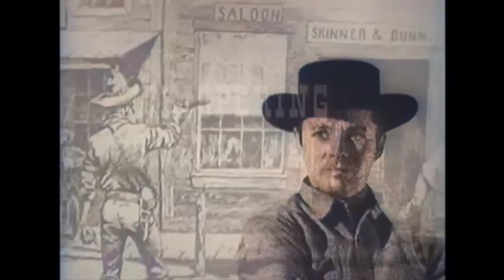Whispering Smith - Three for One | EP09 | COLORIZED | Western Series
Colorized Classic Series: Whispering Smith - EP09 - Three for One - Whispering Smith was a detective on the Denver, Colorado Police Department in the 1870s. This show took case histories from Smith's adventures. George Romack was Smith's partner and John Richards was the police chief.

Whispering Smith (1961)
Director: Tay Garnett
Writers: Ellis Kadison, Frank H. Spearman (character)
Stars: Audie Murphy, Guy Mitchell, Sam Buffington
Genre: Western
Country: United States
Language: English
Episode Release Date: 03 July 1961 (USA)
Filming locations: Republic Studios - 4024 Radford Avenue, North Hollywood, Los Angeles, California, USA

Episode Storyline:
The Denver police force discovers two hours too late that they've released a murderous bank robber into the hands of his confederates rather than Phoenix deputies as they thought. Smith and Romack set out in pursuit and follow the trail of bodies to Leadville, Colorado where they hope to grab the remaining gang members and their ill-gotten loot.

Reviews:
"If you are a fan of westerns or of anything featuring Audie Murphy then you will love watching any of these episodes.

While the series has some flaws, the stellar acting of Audie Murphy makes it well worth while.

His pleasant easy going manner and yet his quiet toughness make him a western hero unlike any other I ever saw on the screen. He is never over powering and was a hero in real life who served his country with great honour and distinction.

Take a look and you will not be disappointed."
- written by "atkenos-1" on IMDb.com

Also Known As (AKA):
(original title) Whispering Smith
Japan (Japanese title) スミスという男
USA Whispering Smith

SUPPORT US!

MORE SERIES!